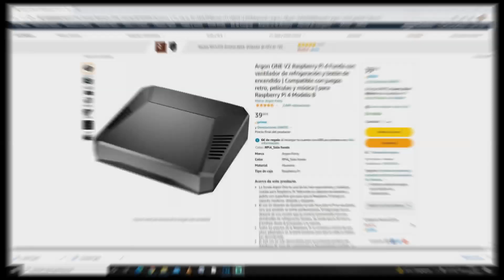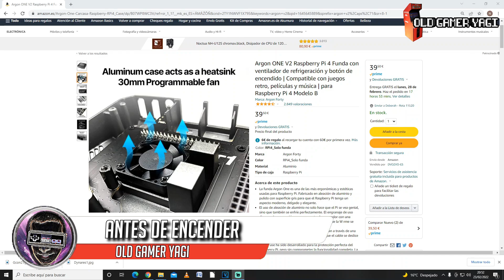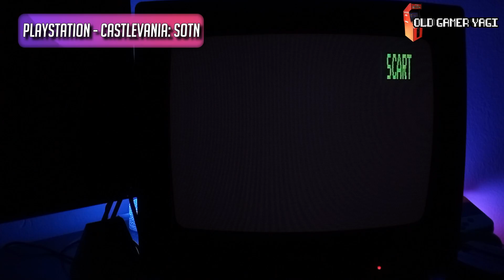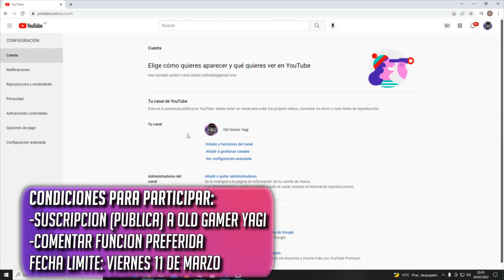🕹️¡¡NOVEDAD!! Probando la Alpha de RGB-PI OS4 en Raspberry Pi 4: G-Con2, Atomiswave/Naomi/DC,...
Hi retrolovers! Al fin la tenemos, la Alpha del sistema RGB-Pi OS4 para las Raspberry Pi 4, con un buen pack de novedades: G-Con2, Dynares, Atomiswave, Naomi y Dreamcast,... Veremos el nuevo interfaz y probaremos varias de las funciones que trae esta nueva versión.

Marcas de tiempo:
00:00 Introducción
00:59 Antes de encender
03:19 Arrancando y menús
05:53 A tiros con la G-con2
06:31 Dynares
07:11 Atomiswave/Naomi/Dreamcast
07:56 Conclusiones

Prueba de la alpha del sistema RGB-PI OS4, donde probamos buena parte de las nuevas funciones. Sin duda habrá que estar atentos acerca de como evoluciona este nuevo sistema. Poco más, nos vemos en el siguiente vídeo del canal. ¡Hasta luego retrolovers!